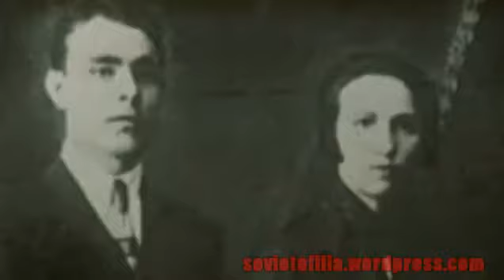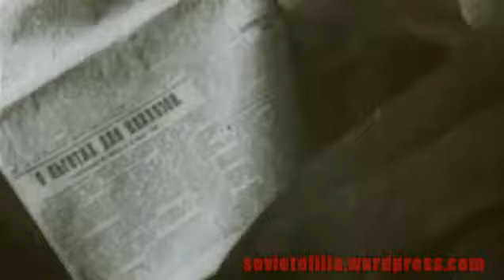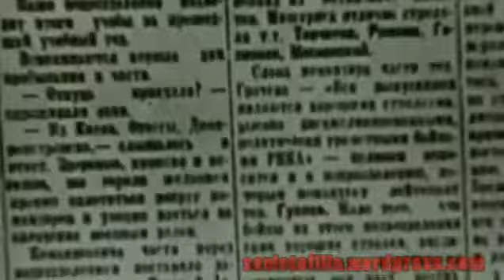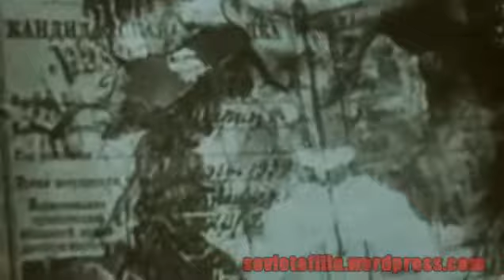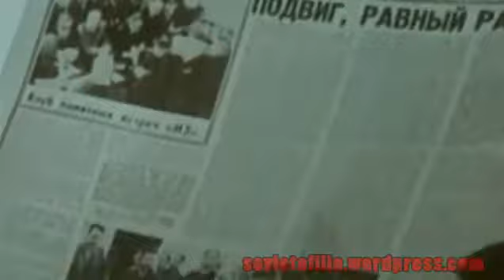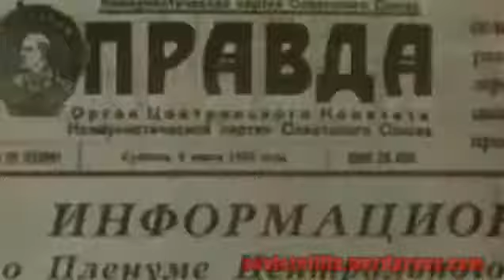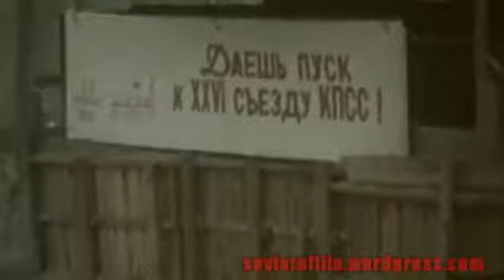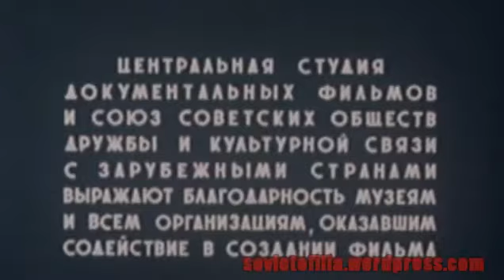Leónidas Brezhnev: Mi vida / Soviet Film (1976)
Leonid Ilich Brezhnev (en ruso: Леонид Ильич Брежнев (ax en ucraíno: Леонід Ілліч Брежнєв), nado o 19 de decembro de 1906 (calendario gregoriano) e finado o 10 de novembro de 1982, foi o Secretario Xeral do Comité Central (CC) do Partido Comunista da Unión Soviética (PCUS), presidindo o país dende 1964 ata a súa morte no ano 1982. Foi o segundo Secretario Xeral que estivo máis tempo no poder, 18 anos, sendo só superado por Stalin. Durante o mandato de Brezhnev, a influencia mundial da Unión Soviética aumentou espectactacularmente, en parte grazas á expansión do exército soviético durante esta época.